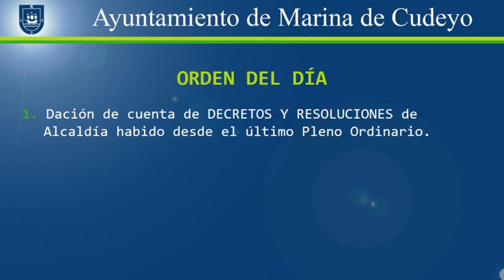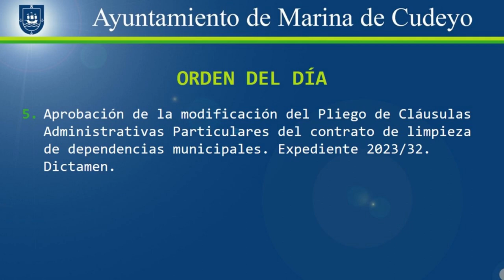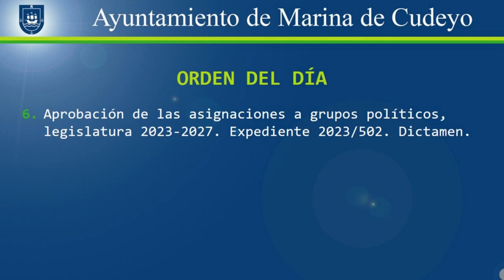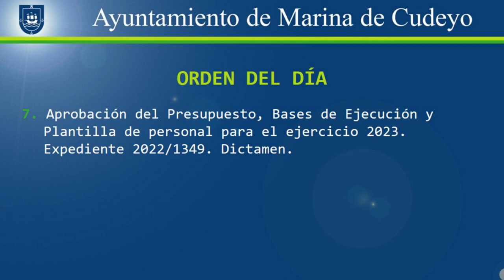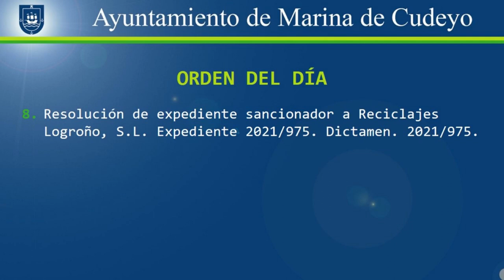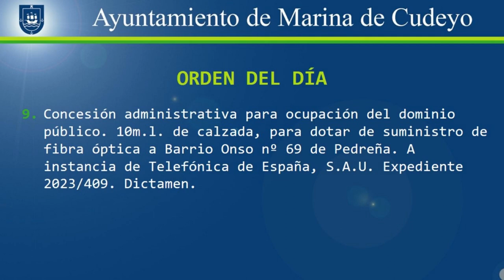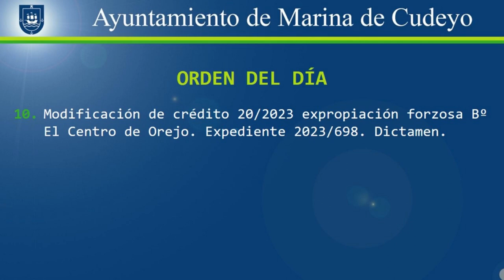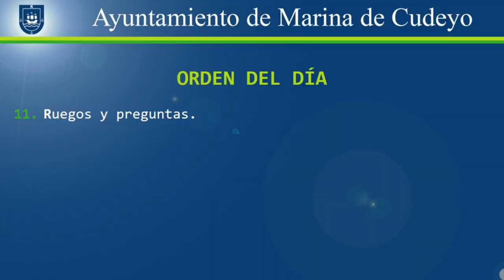Pleno ordinario de Marina de Cudeyo 2023/08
Orden del día:
0:00 Presentación.
0:15 1. Dación de cuenta de DECRETOS Y RESOLUCIONES de Alcaldía habidos desde el último Pleno Ordinario.
0:32 2. Dación de cuenta de informes de Intervención (segundo trimestre de 2023). Resolución de discrepancias, ejecución presupuestaria, morosidad y periodo medio de pago a proveedores.
0:56 3. Aprobación de la primera prórroga del contrato de suministro por lotes de materiales para el servicio de obras, lote 3.
2:34 4. Aprobación de la primera prórroga del contrato de suministro por lotes de materiales para el servicio de obras, lote 5.
4:05 5. Aprobación de la modificación del Pliego de Cláusulas Administrativas Particulares del contrato de limpieza de dependencias municipales.
6:09 6. Aprobación de las asignaciones a grupos políticos, legislatura 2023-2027.
8:00 7. Aprobación del Presupuesto, Bases de Ejecución y Plantilla de personal para el ejercicio 2023.
20:19 8. Resolución de expediente sancionador a Reciclajes Logroño, S.L.
22:59 9. Concesión administrativa para ocupación del dominio público. 10 m.l. de calzada, para dotar de suministro de fibra óptica a Barrio Onso nº 69 de Pedreña. A instancia de Telefónica de España, S.A.U.
24:39 10. Modificación de crédito 20/2023 expropiación forzosa Bº El Centro de Orejo.
27:46 11. Proposiciones.
27:47 12. Mociones.
27:48 13. Ruegos y preguntas.